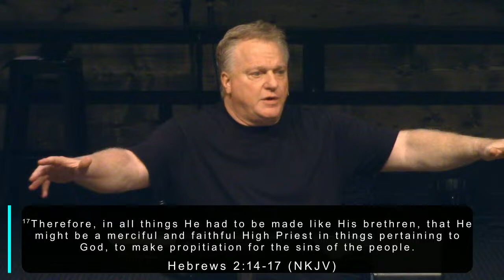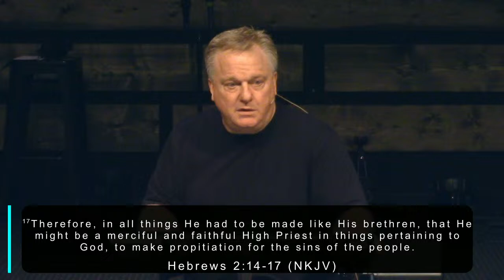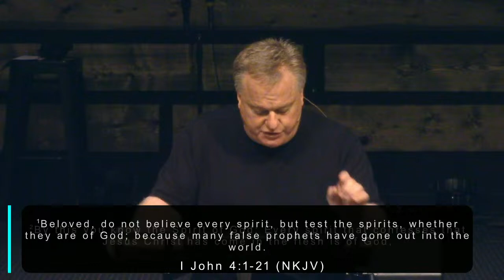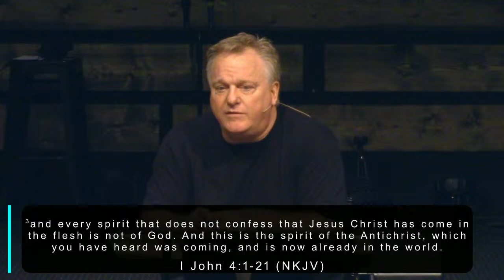03/20/2024 Son of Man Part 4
Gracepointe Church and Pastors Dayne and Lisa invite you to join us as we worship today. Tonight, Pastor Dayne continues a series titled, The Son of Man. We are a non-denominational church located in Peachtree City on the south side of Atlanta. God has something special just for YOU today!